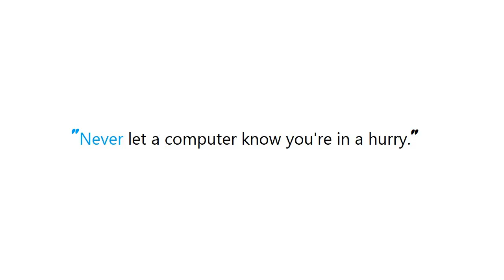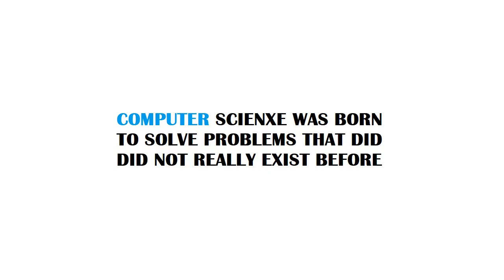PYTHON : Is there a Generic python library to consume REST based services?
PYTHON:IsthereaGenericpythonlibrarytoconsumeRESTbasedservices? PYTHON #: Is there a Generic python library to consume REST based services? #

Guide : [ PYTHON : Is there a Generic python library to consume REST based services?  ]